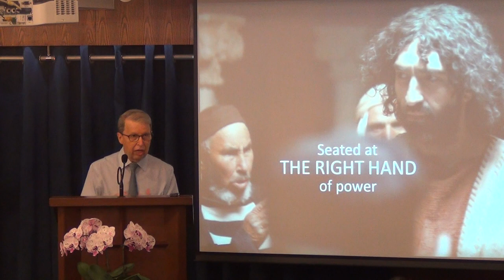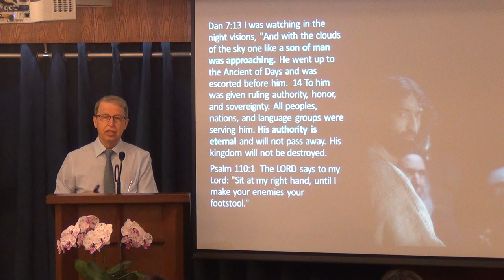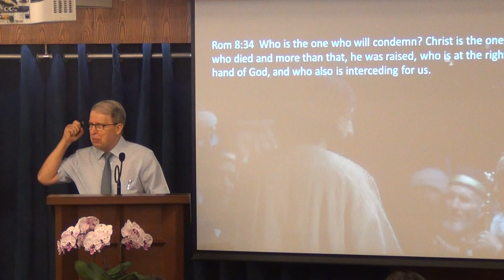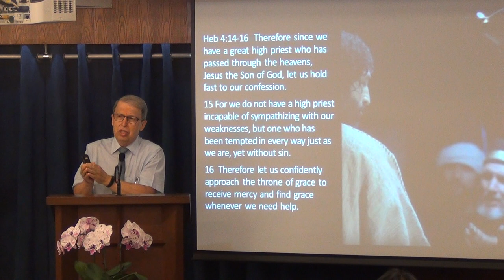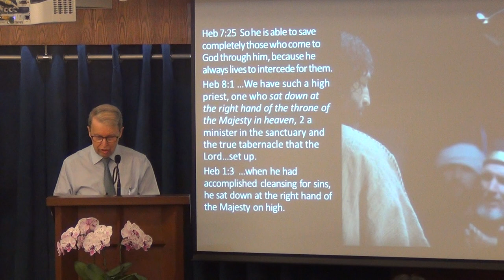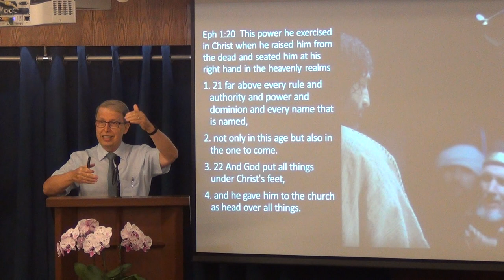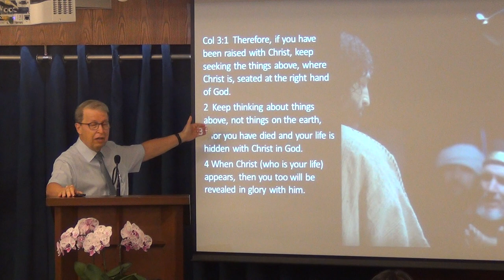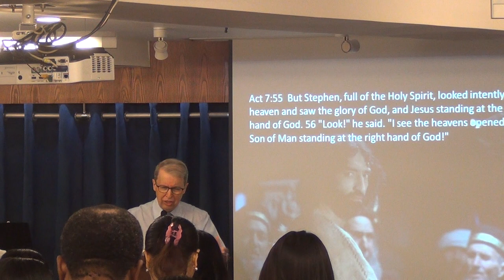At the Right Hand of Power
During his trial, the early stage of his suffering, the Lord made an astounding declaration… “You will see the Son of man sitting at the right hand of power…” Then we find this statement repeated throughout the New Testament declaring the exaltation and authority of the Lord after he accomplished salvation for us.
Through all generations, even in times of crisis, Christians could draw strength, comfort and encouragement for their faith from the One sitting at the right hand of God. Be encouraged today. You might not see that Christ rules yet but rest assured, hold on to Jesus, “you will see it.”
09 June 2019